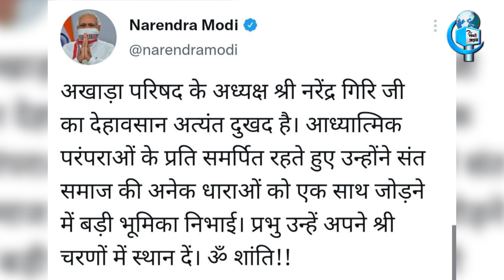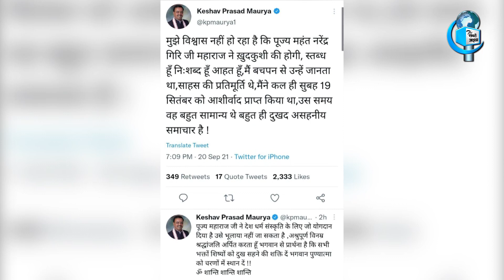महंत नरेंद्र गिरी की मौत या साजिश? |महंत नरेन्द्र गिरि की मौत का राज?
महंत नरेंद्र गिरी की मौत या साजिश? |महंत नरेन्द्र गिरि की मौत का राज? | Mahant Narendra Giri mahant narendra giri ki maut mahant narendra giri ki maut kaise hui mahant narendra giri
अखाड़े से निष्कासन के बाद Anand Giri ने Narendra Giri पर क्या कहा?